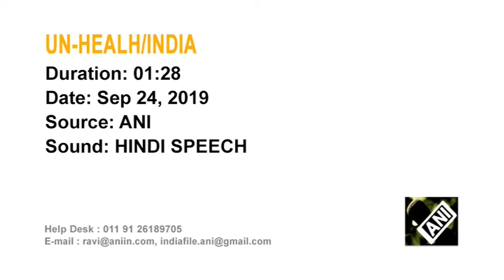Modi says India “on mission mode” to end tuberculosis by 2025